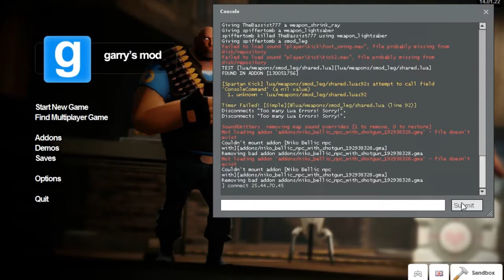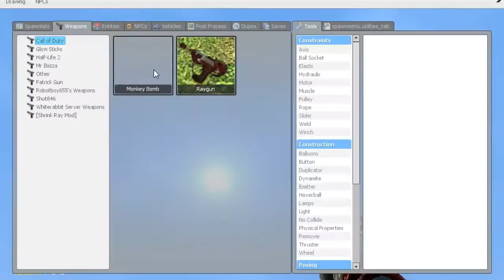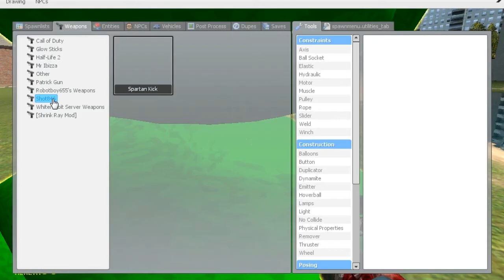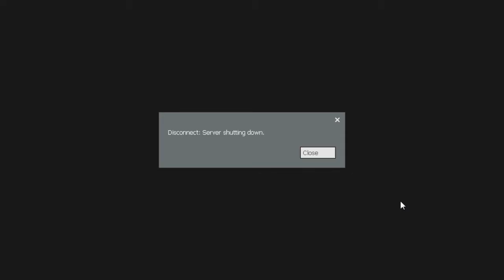GARY'S MOD funny moments #2 with bassist THIS IS SPARTA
playing Gmod with AzKbassist